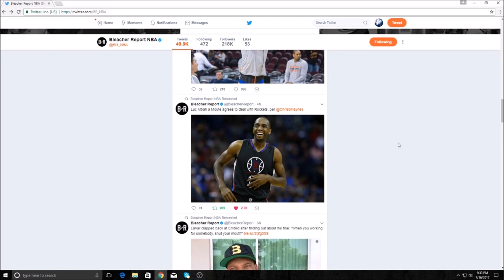Luc Mbah a Moute Joins the Rockets! - NBA Free Agency 2017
Luc Mbah a Moute signed with the Houston Rockets today on an undisclosed deal at this moment in time. Can Moute provide depth for  this championship contending teams?